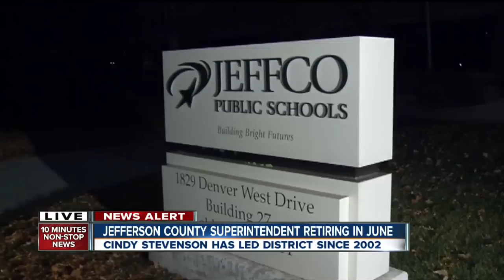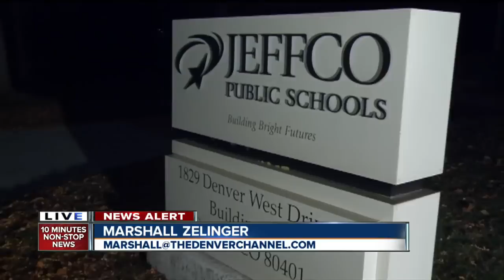Jeffco School Superintendent announces she's leaving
11/7 10 pm -- Jefferson County Public Schools Superintendent Cindy Stevenson announced Thursday she will retire in July after 12 years at the helm. Marshall Zelinger has the story.